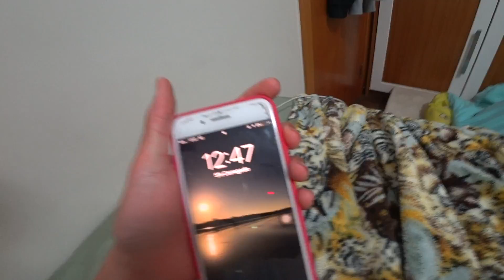DESAFIAMOS O WILLIAN DO CHELSEA!!! - EU DUVIDO! #10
DUVIDAMOS O WILLIAN JOGADOR DO CHELSEA E DE SELEÇAO AMIGO!! A FAZER O DOMINIO QUE O ROMERO NAO CONSEGUIU... SERA QUE ELE MOSTROU COMO UM JOGADOR PROFISSIONAL DE FUTEBOL FAZ?

SNAP
caiolo10
vitor_lo

SAIBA TUDO ANTES NA PAGE DO FACEBOOK! CURTEE LA!